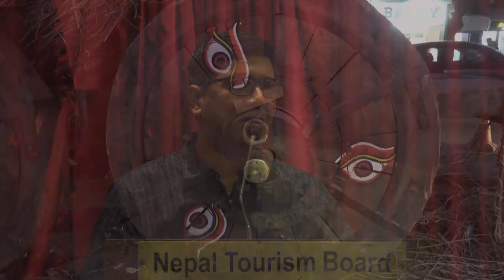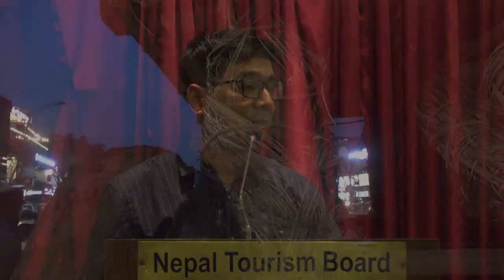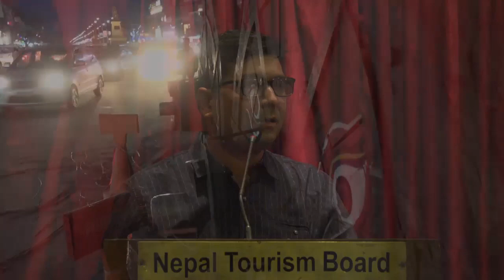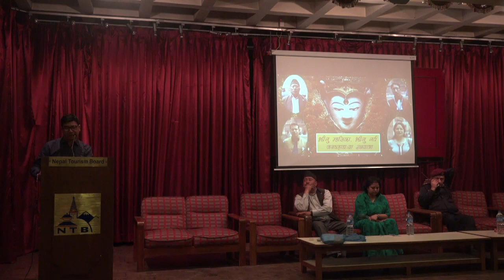1139 जनबहाःद्यःया रथ सालेत ग्वसाःखलः